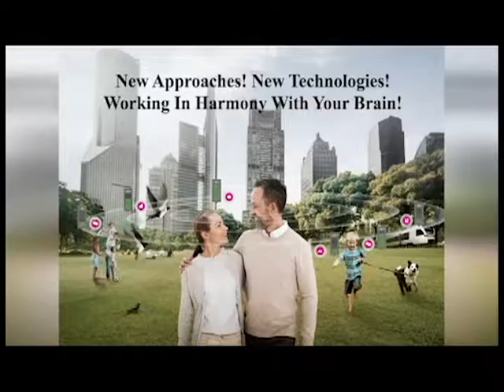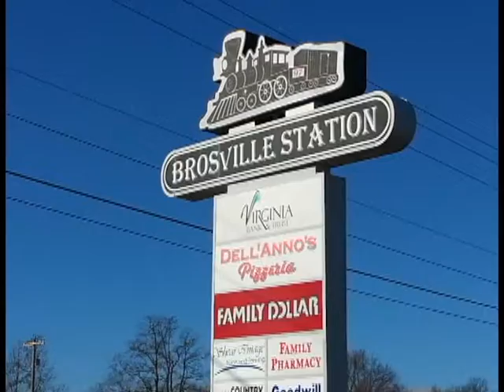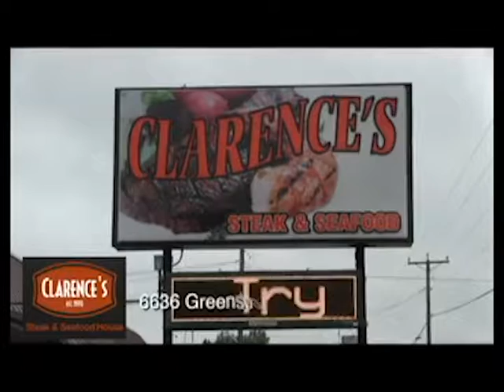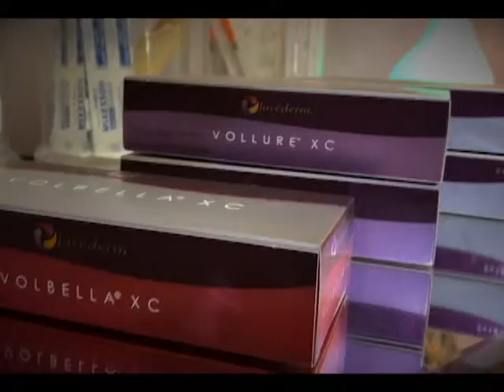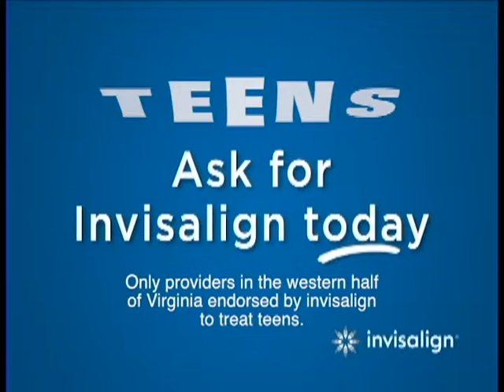Family Connect: Supporting Your Student During the College Application Process